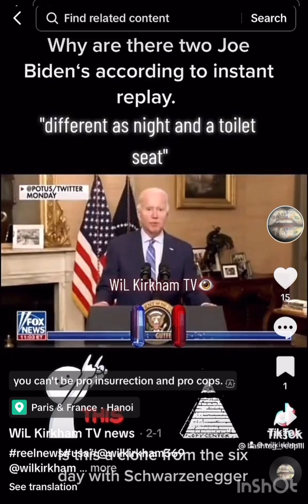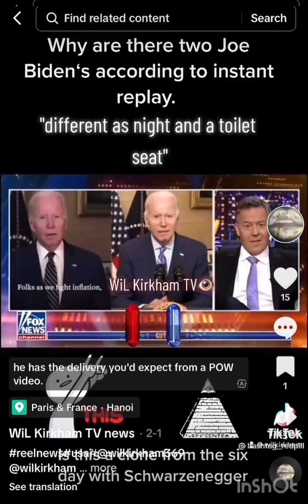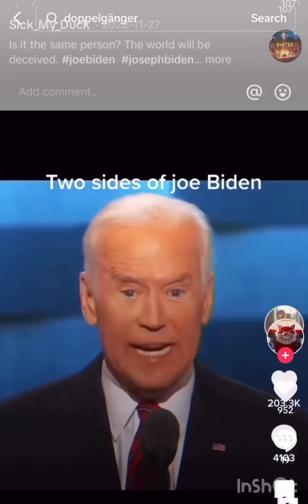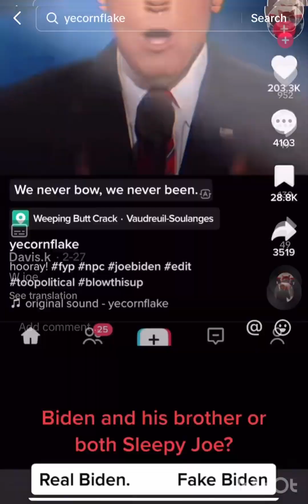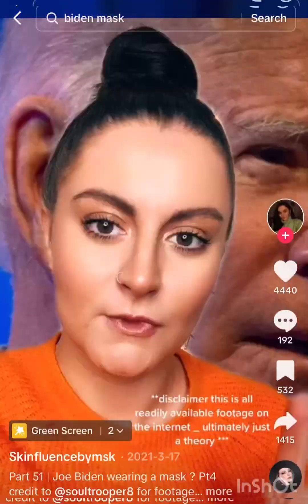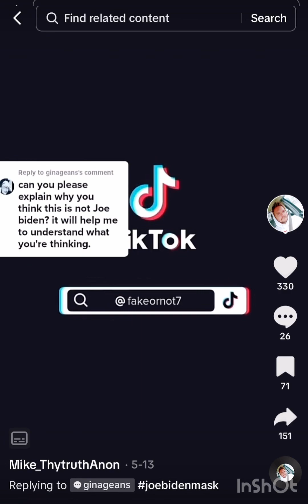There are TWO joebiden ‘s : The Clone, The Conspiracy & The Cover up